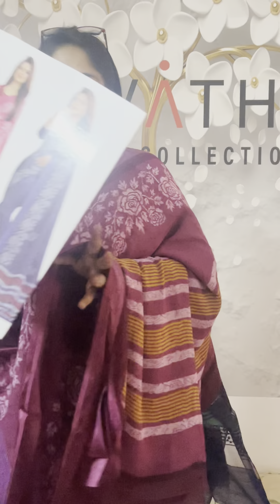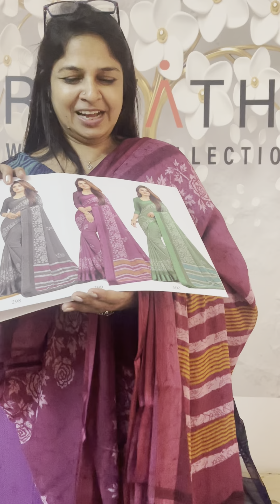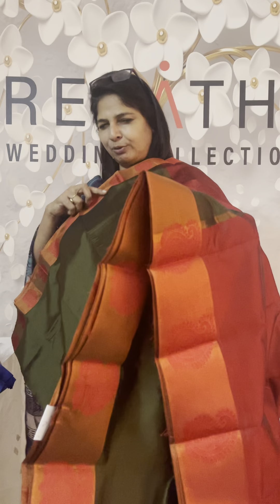OUR LATEST SAREE COLLECTIONS | Revathy Wedding Collection Muvattupuzha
Lucky Contest
Send screenshot of the material you liked on WhatsApp... ,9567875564 , 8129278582, 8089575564, 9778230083
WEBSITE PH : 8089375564